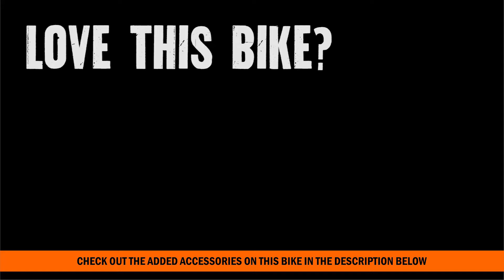New 2016 Harley Davidson FLSTFB Fat Boy Lo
Featuring: Screamin Eagle Intake, Vance and Hines Pipes, 110 Engine

PCB
C16106